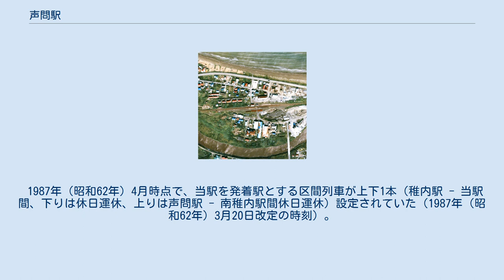声問駅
1977年の声問駅と周囲約500m範囲。
左が南稚内方面。
千鳥式ホーム2面2線と駅舎横の貨物ホームへ引込み線、駅裏にも貨物ホームと副本線を持っていた。
荷物扱い廃止及び無人化後の姿だが、この時点で駅舎横の引込み線が撤去されていたかどうかは不明。
この1年後の貨物扱い廃止後、副本線は恵北側の分岐が撤去され、待避用として引込み線化された。
国土交通省 国土地理院 地図・空中写真閲覧サービスの空中写真を基に作成 声問駅（こえといえき）は、北海道（宗谷支庁）稚内市大字声問村字声問にかつて設置されていた、北海道旅客鉄道（JR北海道）天北線の駅（廃駅）である。
電報略号はコヒ。
天北線の廃線に伴い、1989年（平成元年）5月1日に廃駅となった。
 廃止時点で、相対式ホーム2面2線を有する地上駅で、列車交換可能な交換駅であった。
互いのホームは、駅舎側ホーム東側と対向側ホーム西側を結んだ構内踏切で連絡していた。
駅舎側（北側）ホームが上下共用の1番線、対向側ホームが上りの2番線となっていた。
そのほか、2番線の南稚内方から対向側ホーム外側に分岐した行き止まりの側線を1線有していた。
 1973年（昭和48年）から廃止まで、無人駅扱いの運転取り扱い要員のみが配置されていた駅であった。
駅舎は構内の北側（南稚内方面に向かって右側）に位置し、1番線ホーム中央部に接していた。
ホームには花壇があり、風が強いために一度温床で苗を育ててから移植していた。
 乗車券類は、当時駅前に存在していた目時商店に簡易委託化されていた（1986年10月31日限り）。
ただし、運転担当の職員は引き続き配置され出札補充券による乗車券販売を実施、平成元年3月1日から営業最終日までは硬券入場券も販売していた。
地名は、アイヌ語の「コイトゥイェ（koy-tuye）」（波が・崩す）に由来する。
波によって砂浜が崩されていたことから名付けられた。
 2001年（平成13年）時点では空き地となっていた。
2010年（平成22年）時点でも同様であったが、線路跡は国道238号に転用されており、駅跡地は全く分からなくなっている。
 1987年（昭和62年）4月時点で、当駅を発着駅とする区間列車が上下1本（稚内駅 - 当駅間、下りは休日運休、上りは声問駅 - 南稚内駅間休日運休）設定されていた（1987年（昭和62年）3月20日改定の時刻）。